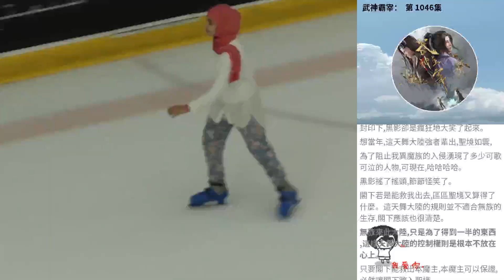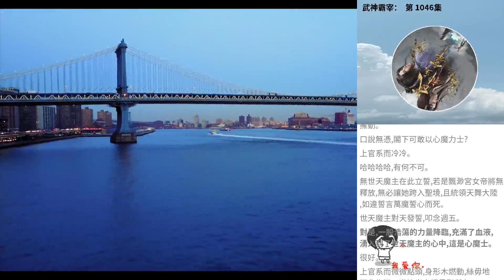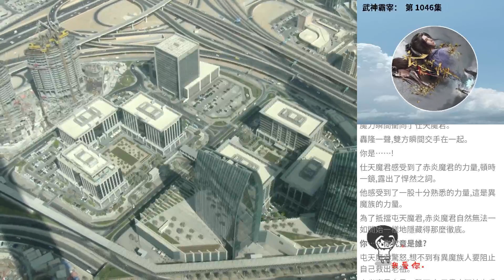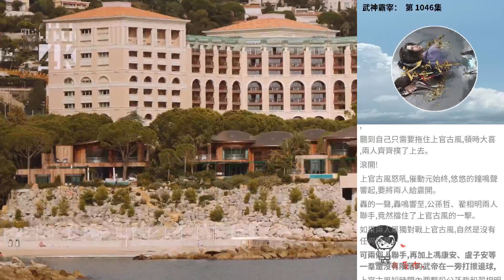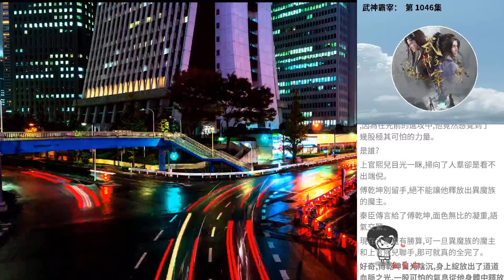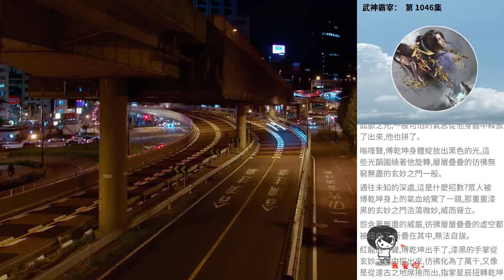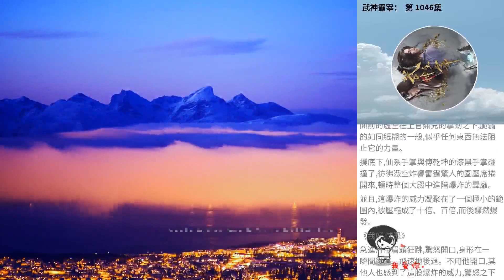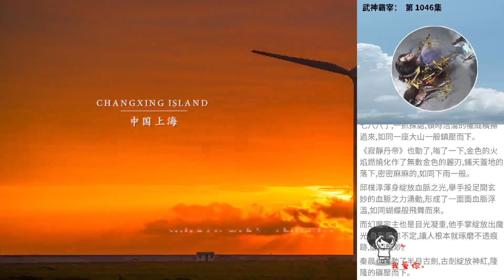武神霸宰： 第 1046集